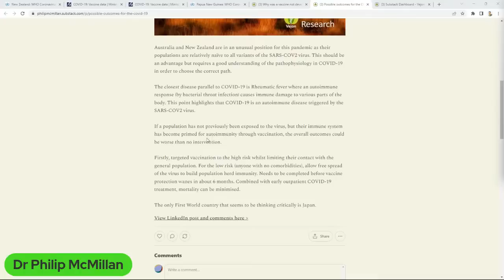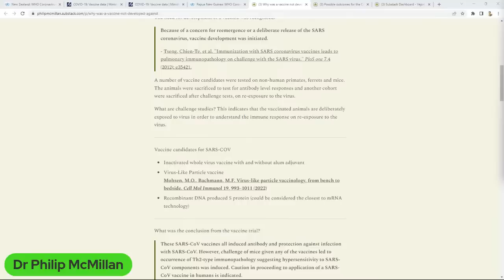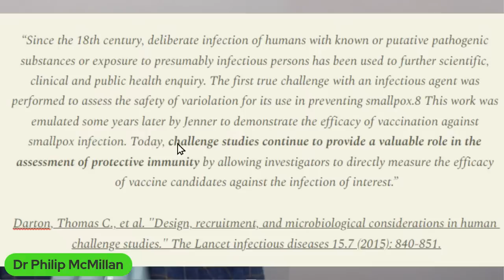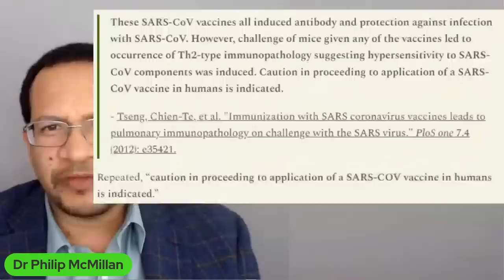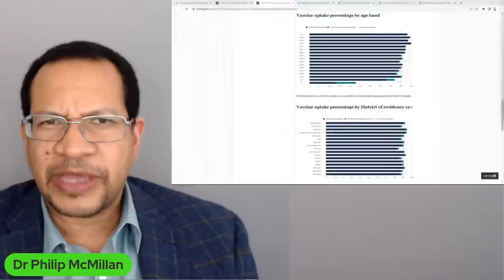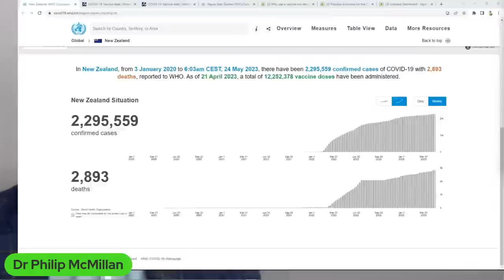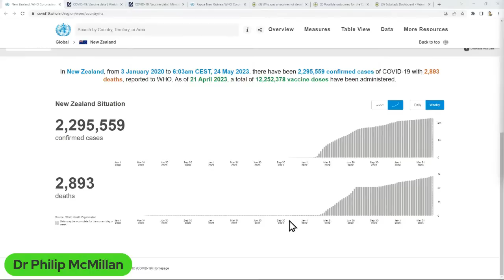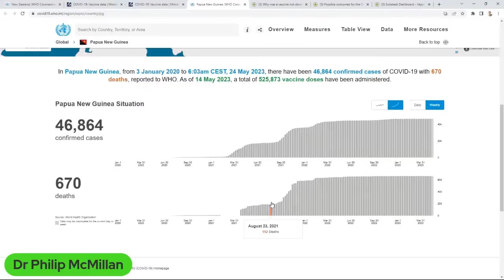Vaccinated Deaths! - Should this happen on First Covid Exposure?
How do the vaccinated die of COVID-19? Is it the same lung pathology as the unvaccinated?

What is the exact mechanism of death?

In the context of Australia and New Zealand, these countries were able to have a zero Covid approach, allowing over 90% of the population to be vaccinated prior to exposure.

Did it make a difference?

These deaths represent challenge studies and the outcomes with prior vaccine candidates and SARS-COV become very important.

Without autopsies, this is virtually impossible to understand.

Timecodes
0:00 Intro
0:22 Analysis of vaccinated deaths on first exposure to Covid-19 and implications for treatment modalities.
4:26 Challenge studies reveal potential immune pathology in response to SARS COV vaccines.
8:43 Investigation needed on mechanisms of death in vaccinated individuals with Omicron variant